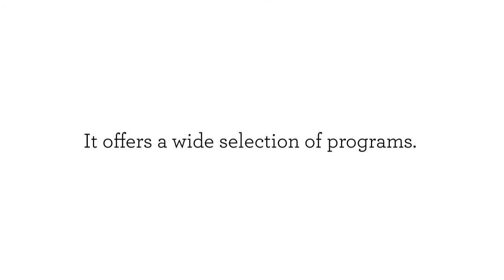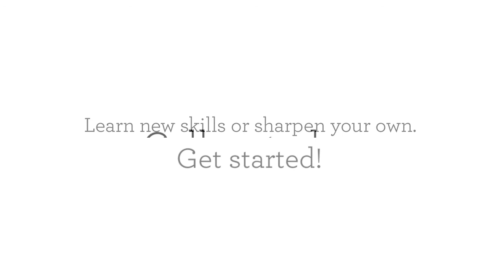Online College - Reasons Why Online Learning is the Future of Education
Online College

The concept of traditional education has changed radically within the last couple of years. Being physically present in a classroom isn’t the only learning option anymore. Nowadays, you have access to a quality education whenever and wherever you want, as long as you have access to a computer.

Learn new skills or sharpen your own. Get started!

Louisiana Online College
Online College In Louisiana
College